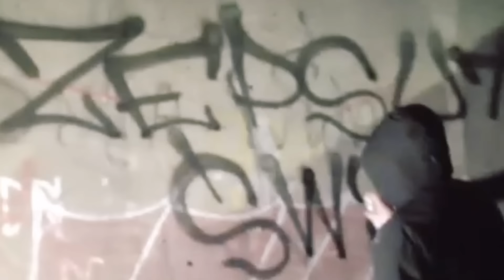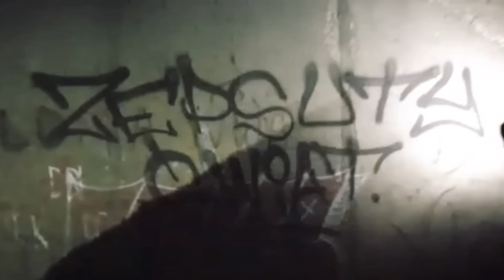SADOCH & VANDER - ZEPSUTY SWIAT (VIDEO)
Kolejny numer Sadocha i Vandera (VIDEO)
 pt.Zepsuty Swiat
Czekajcie na nowosci 2019
Polandoemigrante - Konflikt...

 POZDRO KDOT POLANDOEMIGRANTE!!